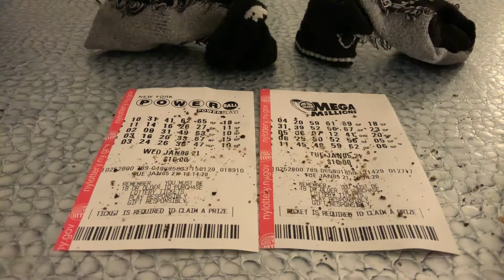Mega million explained the secret of how to win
How to win in my next episode